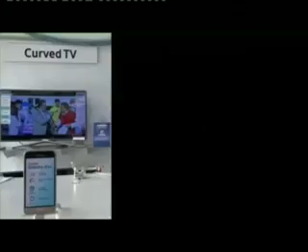Jammu & Kashmir News Headlines | 6th August